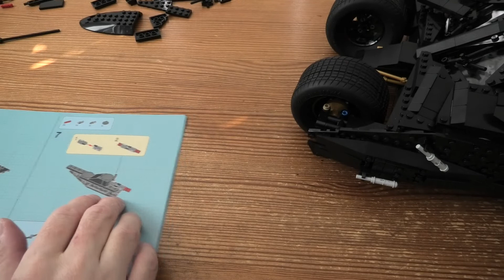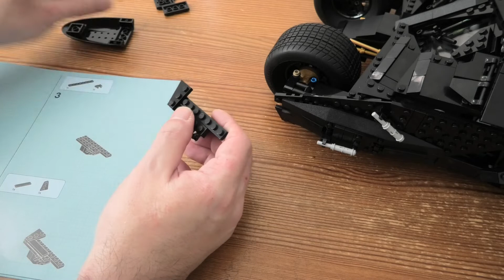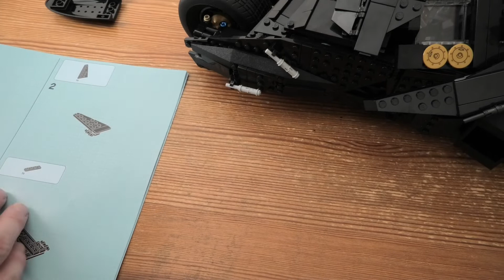Building Lego DC Comics Super Heroes The Tumbler SET 76023 PART 7 4K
Take on the challenge of building The Tumbler, an amazingly cool LEGO® model of the iconic vehicle from the Batman™ The Dark Knight Trilogy. Construct this black armored vehicle highlighted with new colour LEGO® elements and brand new LEGO front wheels. Check out the cool, detailed interior and adjustable top wings. Includes 2 new and exclusive minifigures: Batman™ and The Joker.
Includes 2 minifigures: Batman™ and The Joker
Features an armored exterior, adjustable top wings, detailed interior and huge rubber-tread racing tires
Batman™ and The Joker minifigures are new and exclusive to this set!
Model includes new LEGO® front wheels
Includes a fact sheet about the Tumbler vehicle used in The Dark Knight Trilogy movies featuring Batman™
Tumbler measures over 5” (15cm) high, 15” (40cm) long and 9” (24cm) wide